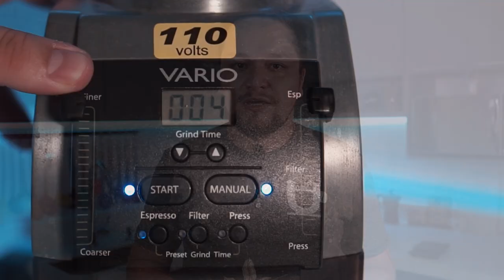FAÇA ESPRESSO NA CAFETEIRA ITALIANA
🤤 E aí, cafezeiro, pronto para fazer um espresso na cafeteira italiana? Isso mesmo! Depois de muitos pedirem um guia prático, Gabriel nos levou até a casa do mãozinha pra mostrar essa bruxaria! Assista e aproveite para fazer em casa um espresso mais econômico e com ótimo resultado!

👉 OFICINA UNIQUE: Toda quinta-feira, às 17:30h, um novo vídeo com temas diferentes para você. Tem uma dúvida para nosso barista? Deixe nos comentários 😊

Índice:
0:00 Introdução
1:26 As Diferenças
4:16 Como Fazer Espresso na Cafeteira Italiana
8:08 Análise Sensorial
9:16 Cappuccino
9:46 Bialetti Mini Express